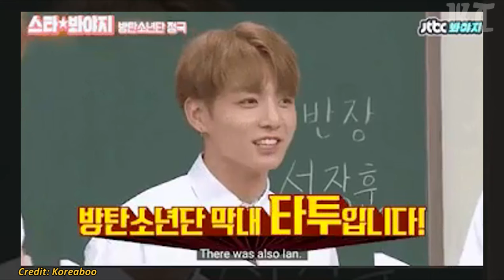3 Anggota BTS Ini Hampir Debut Dengan Nama-nama Panggung Ini..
jimin bahkan mengungkapkan jika dia malu jika saat itu dia debut dengan nama panggung baby j